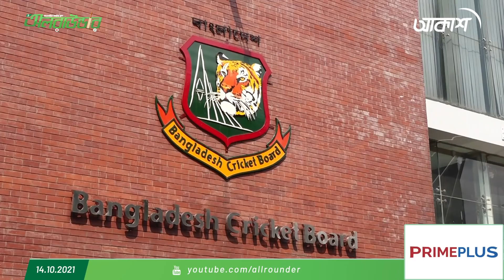অলরাউন্ডারের নিয়মিত স্পোর্টস শো - "ফাইভ ফর ফিফটিন"